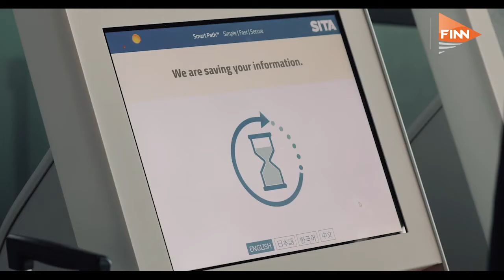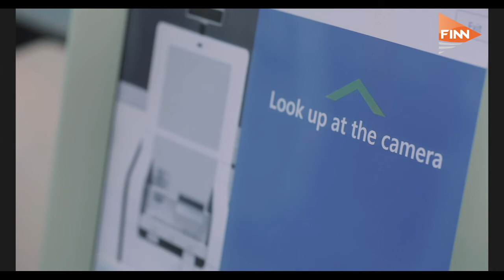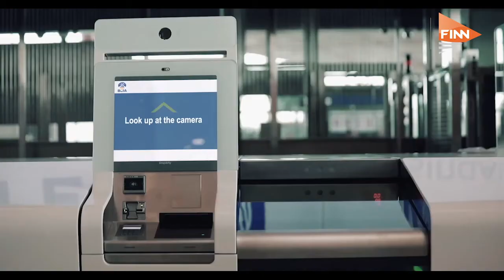Faster investment in new technology will help “switch on” economies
Alan Peaford talks to Andrew O’Connor, VP Air Travel Solutions at Sita on how the company is using everything from kiosks to biometrics to improve passenger safety

For more news and videos from aerospace, defence and space